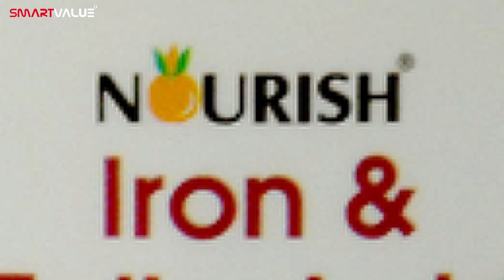𝐍𝐨𝐮𝐫𝐢𝐬𝐡 𝐈𝐫𝐨𝐧 & 𝐅𝐨𝐥𝐢𝐜 𝐀𝐜𝐢𝐝 | Smart Value Limited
𝐃𝐞𝐚𝐫 𝐀𝐬𝐬𝐨𝐜𝐢𝐚𝐭𝐞𝐬

𝐒𝐦𝐚𝐫𝐭𝐕𝐚𝐥𝐮𝐞 presents 𝐍𝐨𝐮𝐫𝐢𝐬𝐡 𝐈𝐫𝐨𝐧 & 𝐅𝐨𝐥𝐢𝐜 𝐀𝐜𝐢𝐝 which helps in preventing folic acid deficiency.

✅ Maintain the hemoglobin level.
✅ Suitable in Iron Deficiency ( Anemia )